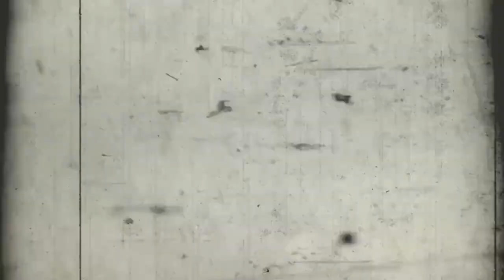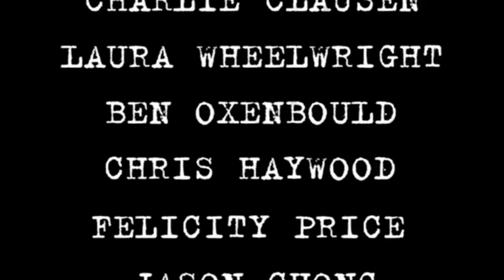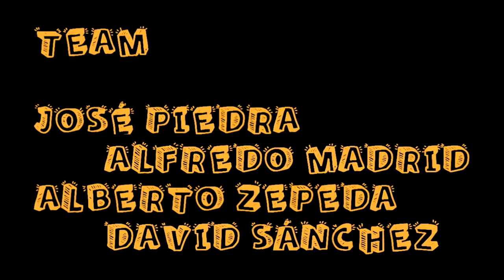Wolf Creek Season 2 Trailer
Este 15 de diciembre no se pierdan el 6 Episode Event de la serie exclusiva de Stan. Wolf Creek protagonizada por el gran John Jarrat.